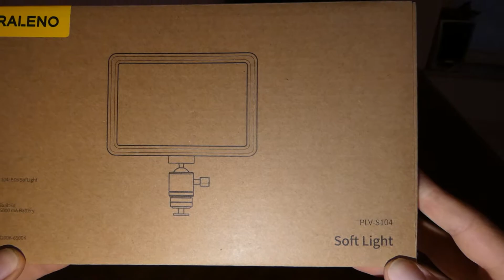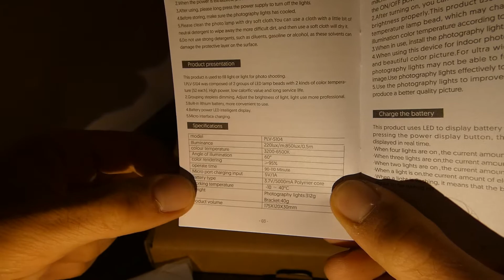Raleno Soft Light PLV - S104 | Unboxing e prima impressione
Link Utili
Raleno PLV - S104

Attrezzatura per girare il video
Panasonic Lumix DC-FZ82

*** Nel video dico che il pacco mi è arrivato da Gear Best, ma in realtà è un errore perchè l'ho acquistato su Amazon ***

Il Raleno PLV - S104 è un piccolo pannello led economico con batteria integrata da 5000mAh.
E' un buon led panel che può essere utilizzato sia in studio che sul campo per scattare foto o girare viedo.
L'intensità e il calore della luce sono dimmerabili e possono essere regolati da 3200K a 6500K.

Se sei interessato ad un gadget in particolare non esitare a scriverci alla nostra mail, terremo monitorato per te il costo su Gearbest ed Amazon e quando il costo sarà ottimale o sarà disponibile un codice sconto saremo noi a contattare te e ti segnaleremo l'offerta più vantaggiosa.